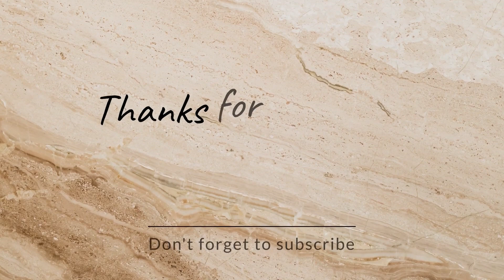Shubh Birthday Celebration | 3rd Birthday Party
Birthday party celebration  with dance and music  awesome food with cake cutting ceremony